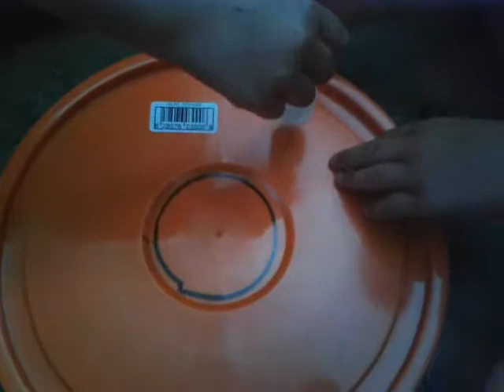DIY balloon bear container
How to make a balloon container to put stuffies in